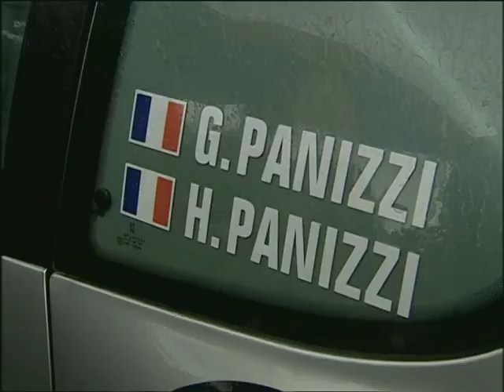Rallye Sanremo 2001 - Panizzi vs. Loeb, PS20 Colle d'Oggia (Senza Commento)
Un giovane francese sta dominando il campionato S1600. È Sebastian Loeb, alsaziano classe 1974. Come premio, la Citroen li "regala" un Sanremo sulla neonata Xsara WRC. Il 27enne ringrazia facendo sue le speciali di Molini (di Triora) e San Romolo in entrambe i passaggi.

L'emersione è però tardiva. Nonostante ciò, Seb non si perde d'animo: scala la classifica, ingaggiando dapprima una sfida con il veterano Auriol, riuscendo a spodestarlo senza alcuna difficoltà dalla "Place d'Honneur". In seguito, mette nel mirino il leader Gilles Panizzi, staccato di circa 11 secondi alla fine del terzo giorno di gara.

Tutto si decide in questa ultima prova, una umidissima Colle d'Oggia.

(TUTTI LE IMMAGINI SONO DI PROPRIETÀ DEI RISPETTIVI PROPRIETARI.  L'utilizzo delle immagini segue L'art.